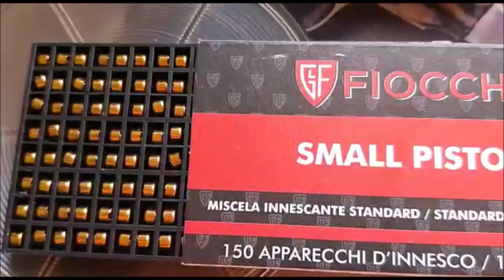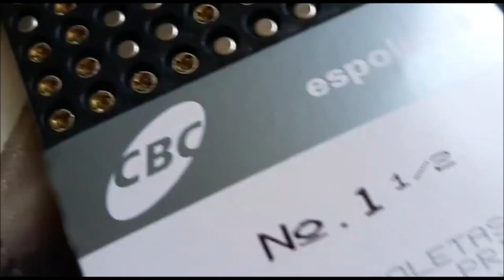Espoletas CBC nacionais x as FIOCHI italianas